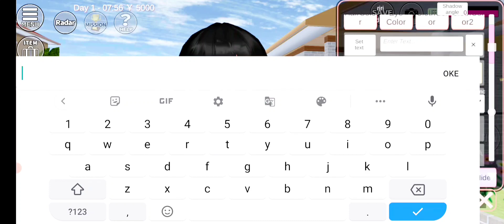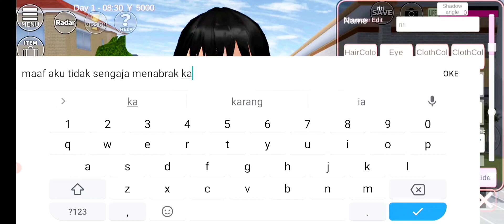Cara menggerakkan mulut di Sakura school simulator